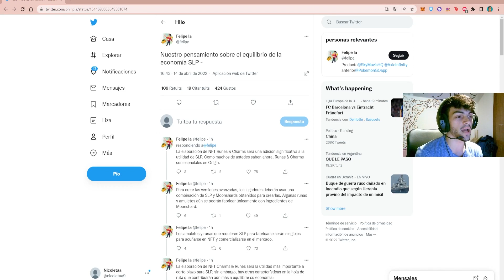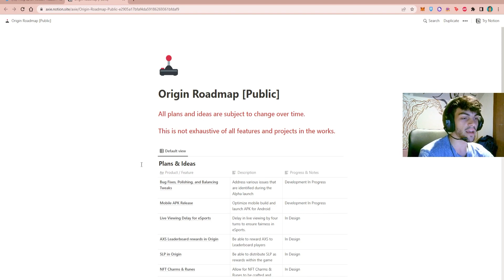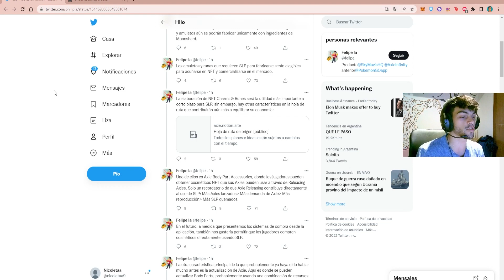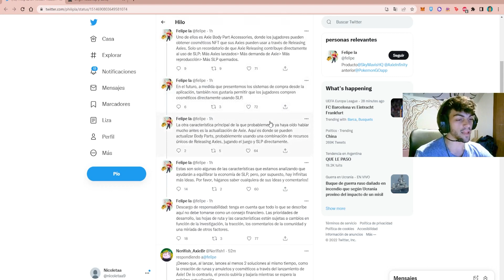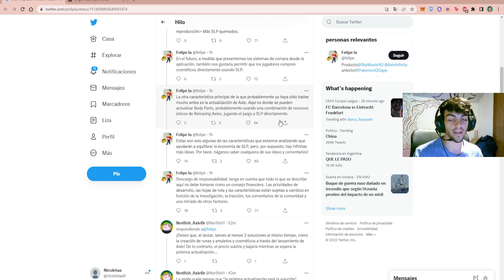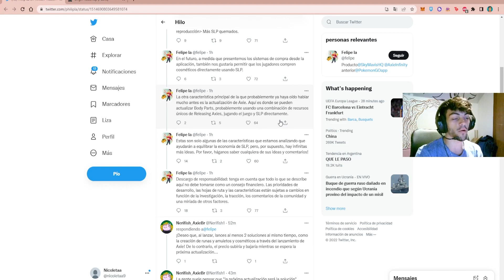🔥🔥🔥 Nuevos métodos de quema para ORIGIN 💣 ¿Se dispara el SLP? | AXIE INFINITY